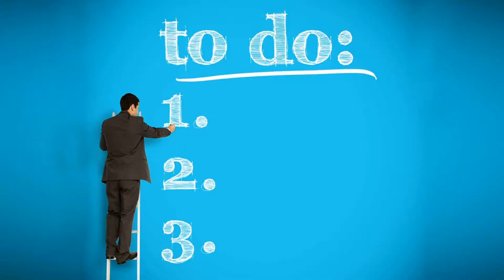How to manage your stress & your time? - Stress and time management Workshop by ECTD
Did you ask before what is the top ways to manage your anger?
How many times do you postpone things and never do it?
How to control your time with the long term objectives?

How to prioritize using decision matrices?
How to beat the three most common time wasters?
How to plan ahead and set SMART goals?
How to handle interruptions?
How to say “no” to time wasters?
How to delegate in the right way for the right reasons?

More questions to be answered in our Stress & Time Management Workshop will be provided by  Egyptian Council for training and development.

ECTD - Egyptian Council for Training & Development is an educational organization based in Egypt started its activities in July 2013; we aim to improve and develop personal skills and academic knowledge of the Egyptian in a variety of business areas, so as to prepare them for the professional labor market by providing high quality, affordable, and accessible education, with programs led by the best lecturers from the largest universities and educational entities in Egypt.